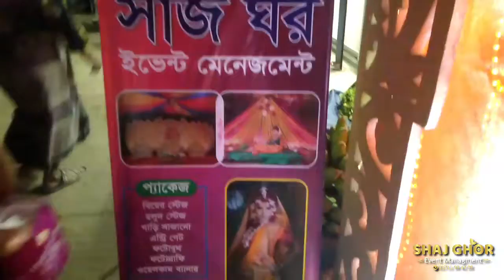Wonderful Haldi Decor II Shaj Ghor Event Managment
ডেকোরেশন         : Shaj Ghor Event Management
ইভেন্ট প্ল্যানার      : Khalil Patwary

🖤 আপনার ব্যক্তিগত মতামত ও পরামর্শের জন্য জয়েন করুন আমাদের ফেসবুক গ্রুপে

🖤 বুকিং করতে কল করুনঃ 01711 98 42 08
অথবা বিস্তারিত জানতে ফেসবুকে মেসেজ দিন।

🖤 অফিস ঠিকানাঃ বর্নমালা স্কুল এর বিপরীতে, ইসলামী ব্যাংকের নীচে তিজারত শপিং টাওয়ার (২য় তলা), শনির আখড়া, যাত্রাবাড়ী, ঢাকা-১২৩৬।